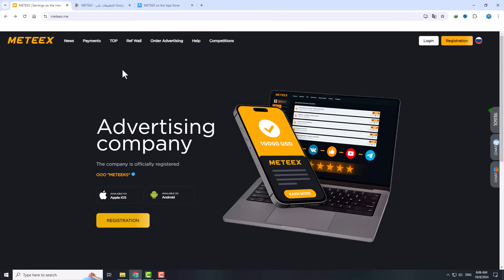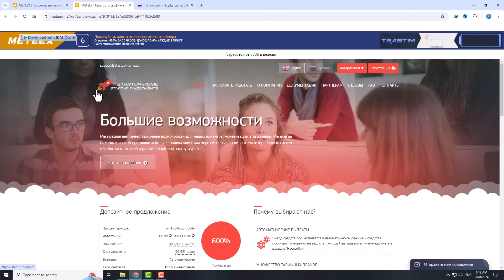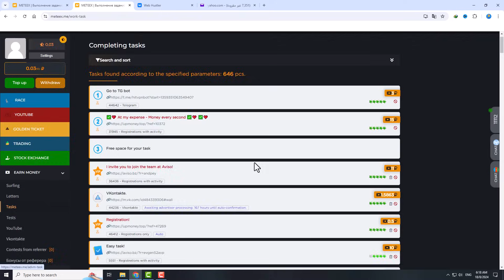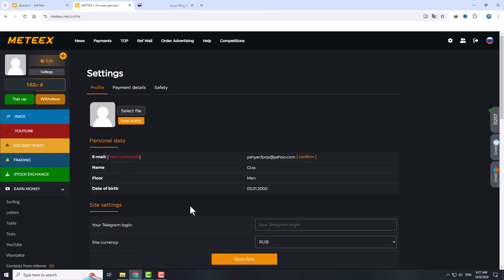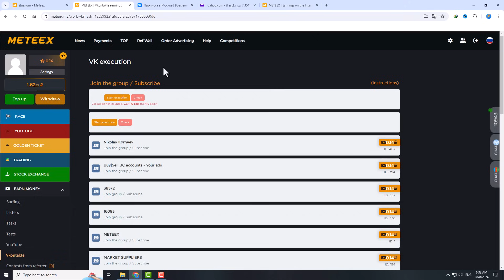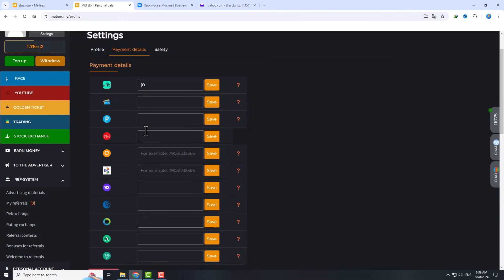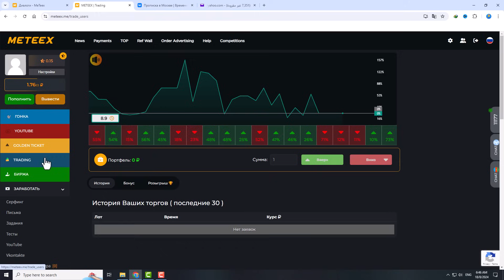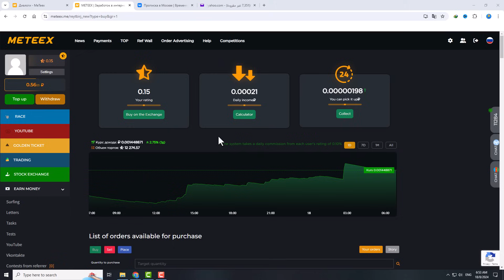ربح 30💲 يوميا من موقع Meteex للربح المجاني للمبتدئين بدون ايداع او نصب | الربح من الانترنت 💸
شرح موقع meteex للربح من الانترنت وهل موقع meteex صادق ام نصاب؟ و طريقه الربح من meteex و طريقه زياده الارباح في موقع meteex وما هي طرق السحب من meteex وطريقه زياده المستوي في موقع meteex سريعا دون انتظار
وطريقه اداء المهام في موقع meteex وهل موقع meteex جيد مثل sproutgigs وaviso و unu و qcomment ام لا؟